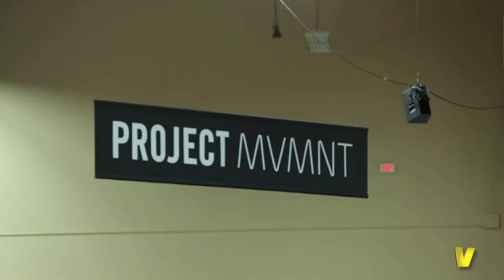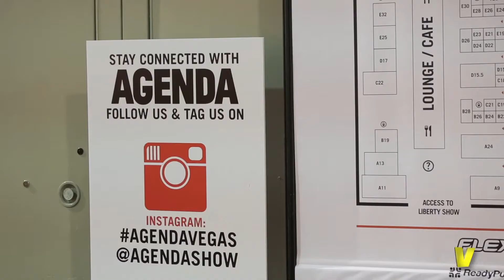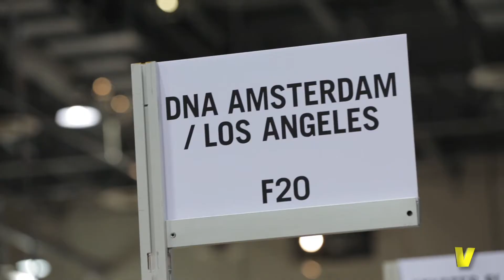Inside Magic Market Week With French Montana, Pt. 2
One day simply isn't enough to scour all that Magic Market Week has to offer, so VIBE set out on Day 2 on another quest to spot all of the hot brands that were showcasing trendsetting pieces. VIBE stopped by the King of The South, T.I.'s clothing booth Akoo to check out their new women's line, and even bumped into rapper IamSu! who admitted that most of his money goes to clothes.

"This is my first time being at Magic, and i felt like it was just something tight to do," IamSu! said to VIBE. "Yeah I like clothes alot, that's what I spend my money on the most."

French Montana's clothing line Coke Boys was present at Magic and showed off their newest gear while crowds swarmed the booth to get a good glimpse of French and rapper beau Trina.